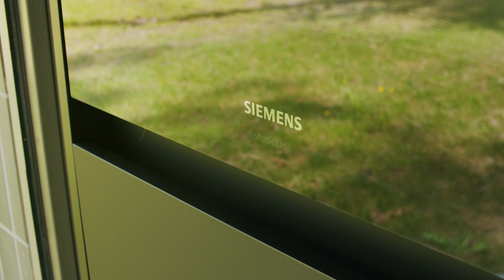HOUSE TOUR | DEFLECTIESPOELSTRAAT 26 EINDHOVEN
Once, Philips produced tens of thousands of television cathode-ray tubes here. Now, Strijp-R is a beautiful residential area with plenty of space and greenery. Thanks to its perfect location and clever architectural style, this is the ideal home for families and expats seeking modern living. Do you appreciate the conveniences of this area? Come on, let's take a look!
The location is truly fantastic. A lovely young neighborhood, close to the trendy Strijp-S, the international school, the Philips de Jongh park, the Philips orchards, highways, and connections to Eindhoven Center. This is the place to be for anyone who wants to be right in the midst of life!

The house itself is also wonderful! This almost new townhouse (2019) not only looks very attractive and modern, but it's also built very intelligently according to contemporary ideas. The space is optimized to the fullest. There are a total of 4 bedrooms, 2 of which have walk-in closets, and 2 bathrooms. As a result, you have a living area of 156 square meters, providing you with a lot of space!

The architectural style is also contemporary. In the living room downstairs, the beautiful herringbone floor and the column with a fireplace catch the eye. But also take a look at the extremely large windows in the kitchen. Here, you have an amazing view of the greenery! The kitchen itself is also luxurious and fully equipped with all conveniences. On the other side, you'll find the large sliding door to the beautifully landscaped west-facing garden. This is where you and your family or friends will enjoy delightful summer evenings!

And this house offers you so much more. Beautiful design in the sanitary spaces, plenty of light and space in the bedrooms, a convenient technical room, and an attic with a pull-down ladder. The property is also highly energy-efficient, with underfloor heating throughout the house that also cools, and two parking spaces on private property.

Do you want to live modern and comfortably in a perfectly vibrant environment? Well, this superb house ticks all the boxes! And because it's so new, you won't need to do anything anymore! Are you as excited as we are? Then, get in touch with us quickly for a comprehensive viewing. We'd be delighted to show you around!